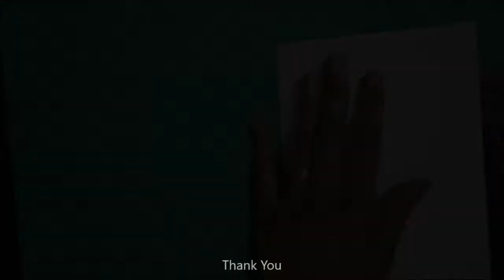handmade Pop up card (in Sinhala)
handmade pop up flower card